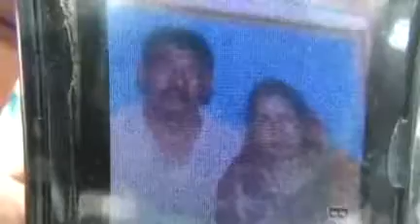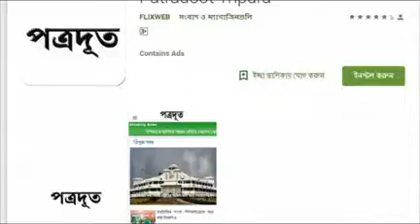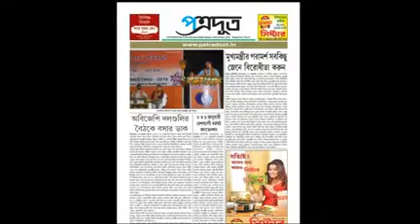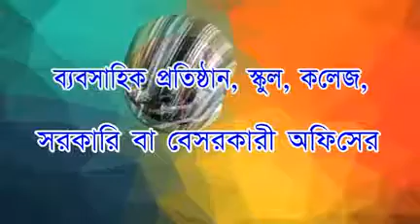10 09 19 beng 3